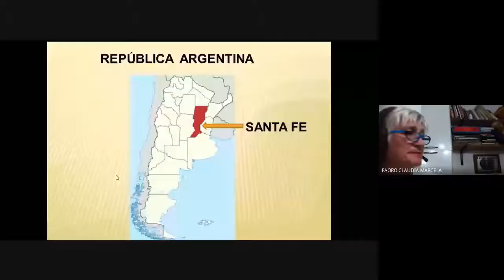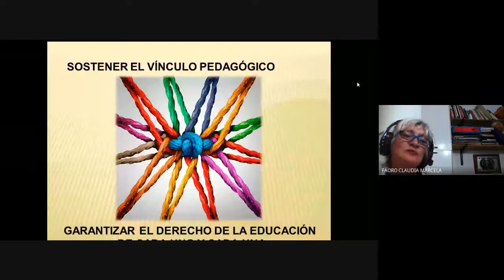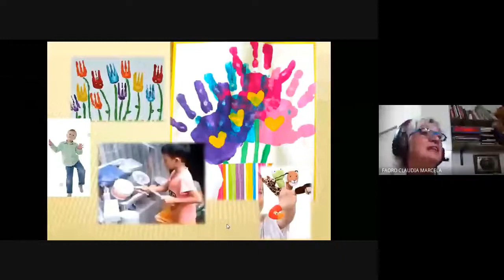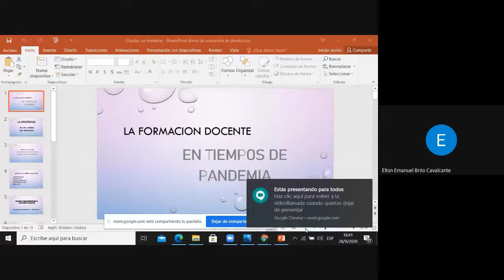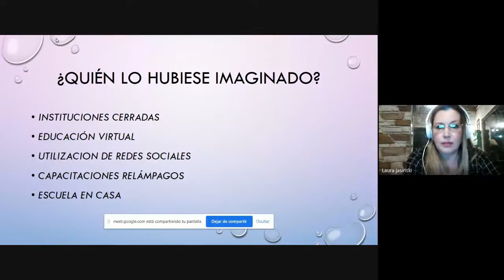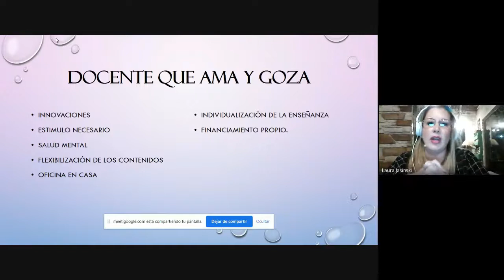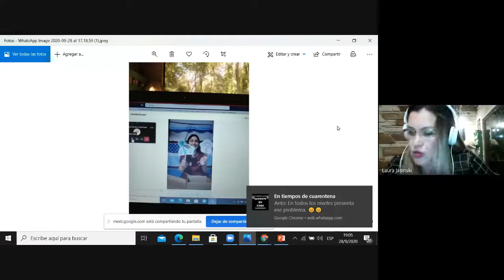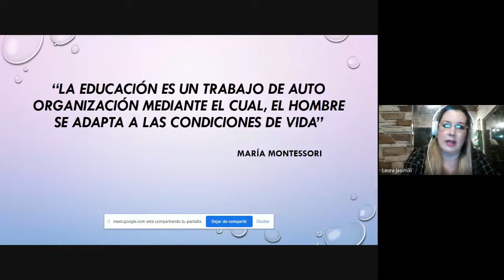La formación docente y la enseñanza en tiempos de pandemia en países del Mercosur Argentina, Parag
NOTA DE RESPONSABILIDADE:
O(A) mediador(a) desta CHARLA é inteiramente responsável por:
1- Convidar e mediar os(as) palestrantes;
2- O(A) mediador(a) é inteiramente responsável pelo teor dos conteúdos ofertados no evento
Observação: O Departamento de Línguas Estrangeiras e o NDE do curso de Letras Espanhol  da UNIR não se responsabilizam pelas manifestações pessoais dos(as) mediadores(as) e dos(as) palestrantes.